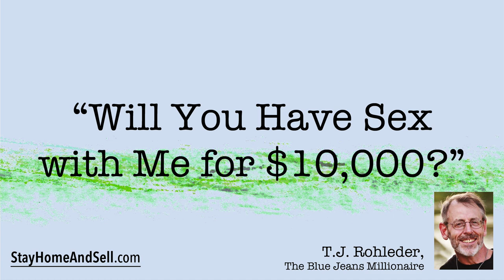*“Will You Have Sex with Me for $10,000?”* From T.J. Rohleder’s “Stay Home and Sell!”